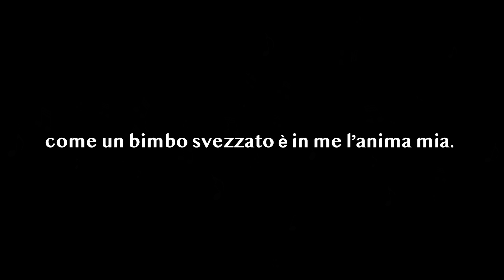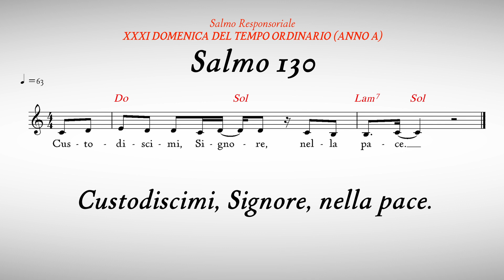Salmo Responsoriale - Custodiscimi, Signore, nella pace - Salmo 130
Domenica 5 novembre 2023 - XXXI Domenica del Tempo Ordinario (ANNO A)
Salmo Responsoriale - Salmo 130 - Custodiscimi, Signore, nella pace

🎼  Scarica lo spartito del Salmo (text, chords and sheet music):
🎶  Salmo 130 - Custodiscimi, Signore, nella pace

RITORNELLO CANTATO
Custodiscimi, Signore, nella pace.

STROFE
Signore, non si esalta il mio cuore
né i miei occhi guardano in alto;
non vado cercando cose grandi
né meraviglie più alte di me.

Io invece resto quieto e sereno:
come un bimbo svezzato in braccio a sua madre,
come un bimbo svezzato è in me l’anima mia.

Israele attenda il Signore,
da ora e per sempre.
Hanno suonato e cantato:
Anna Puccio: voce solista
Jitka Bartova: seconda voce
p. Luca Arzenton: voce, chitarre e tastiera